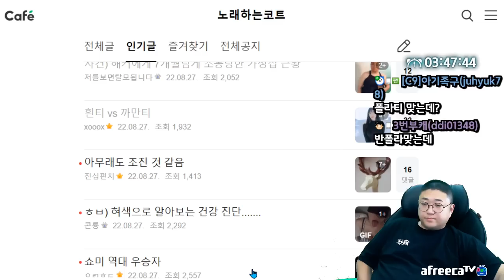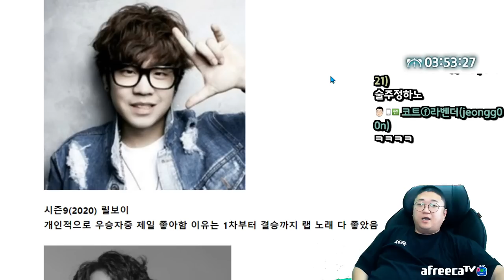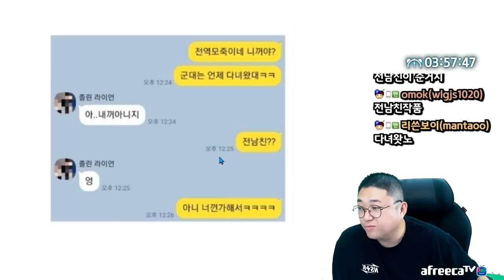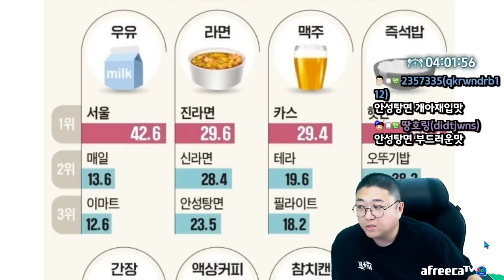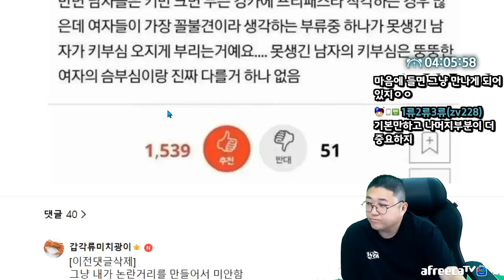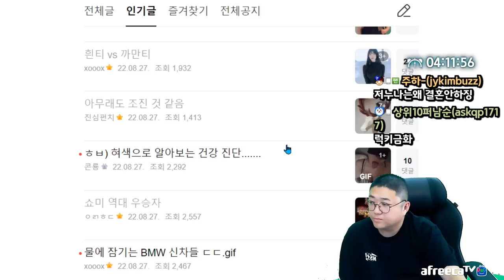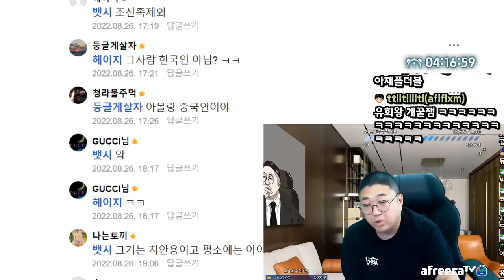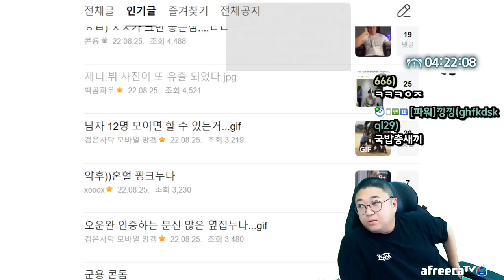요즘 MZ세대에게 외면받는 삼성 (22.08.27-3)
[음원출처]